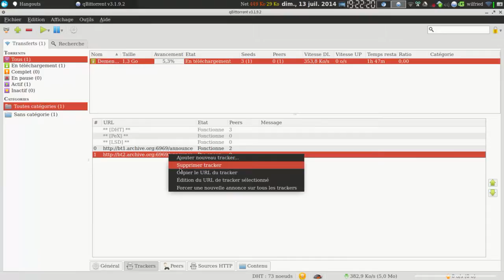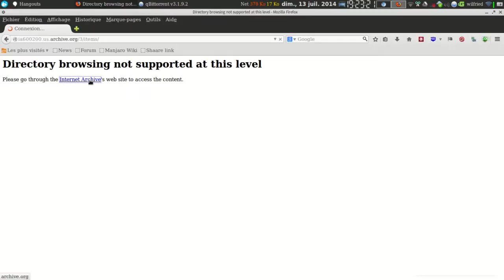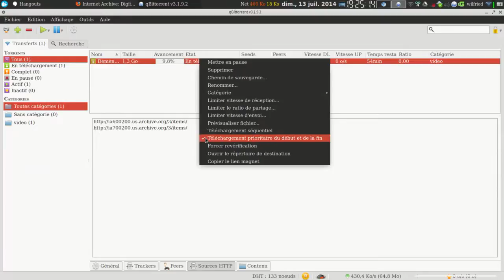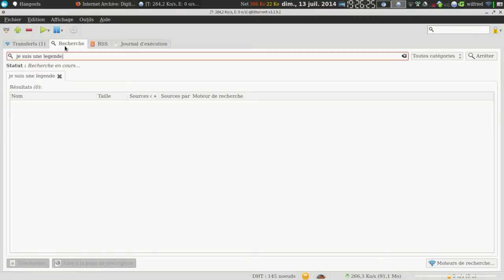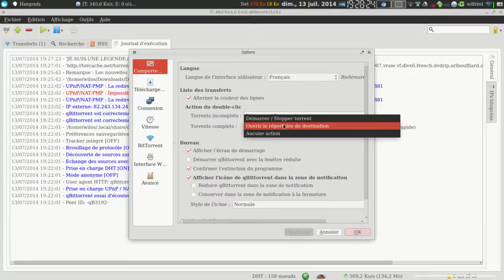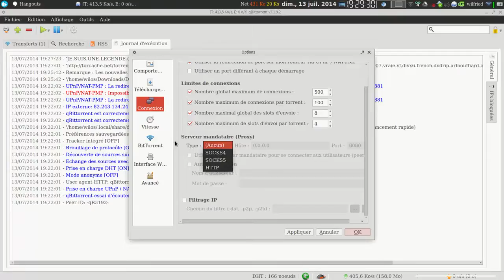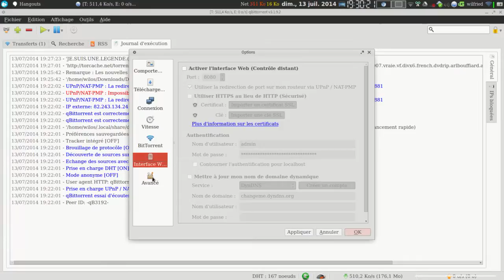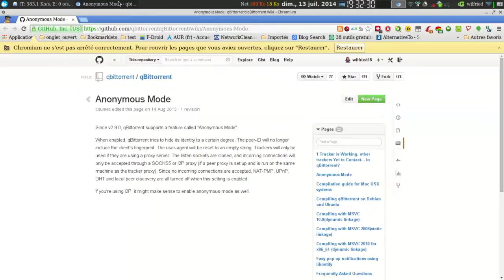Présentation Qbittorent logiciel opensource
Présentation de Qbittorrent client torrent opensource pour linux , windows et mac